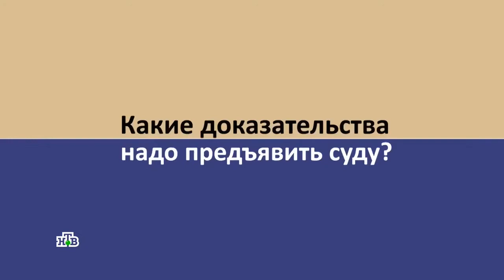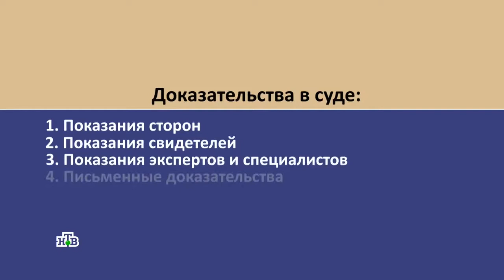Как судиться самому?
Не можете взять адвоката в суд? Что нужно знать, чтобы судиться самому.